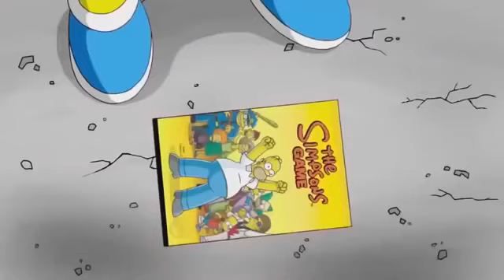The Simpsons Homer and Marge's nude adventure Part5